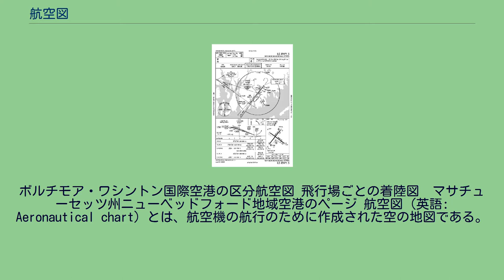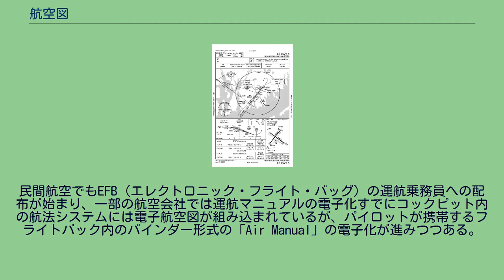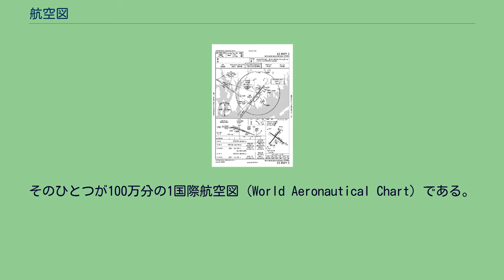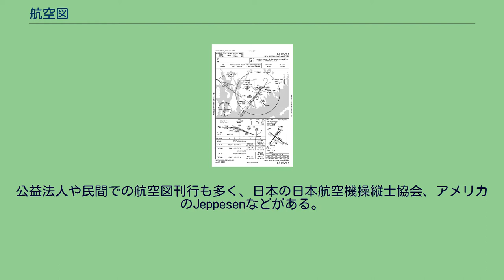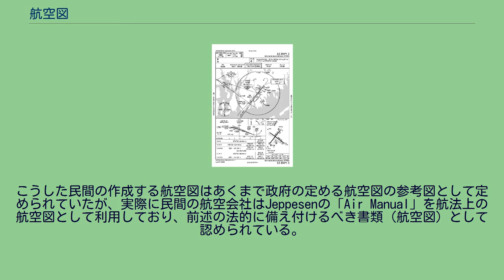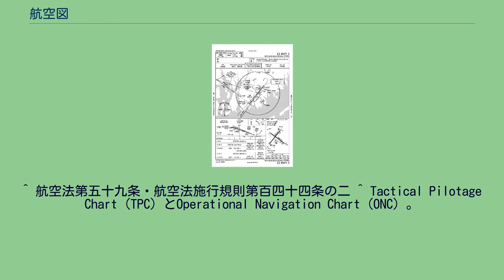航空図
ボルチモア・ワシントン国際空港の区分航空図 飛行場ごとの着陸図　マサチューセッツ州ニューベッドフォード地域空港のページ 航空図（英語: Aeronautical chart）とは、航空機の航行のために作成された空の地図である。
航空図には、航空機の運航計画や運航中の針路把握など航空機運用の際に必要となる、以下のような地理情報やその他の必要な情報を掲載している。
着陸図、飛行場図、無線航法図など、目的を絞って特定情報だけ強調した図もある。
航空図も海図同様に、安全な航行のための情報更新が頻繁になされている。
また法的に「飛行の区間、飛行の方式その他飛行の特性に応じて適切な航空図」は航空機に備え付けなければならない書類の一つである。
現在、航法の自動化が進み、航空図の電子化も相まって紙の航空図を電子化が急速に進みつつある。
民間航空でもEFB（エレクトロニック・フライト・バッグ）の運航乗務員への配布が始まり、一部の航空会社では運航マニュアルの電子化すでにコックピット内の航法システムには電子航空図が組み込まれているが、パイロットが携帯するフライトバック内のバインダー形式の「Air Manual」の電子化が進みつつある。
2014年、アメリカ連邦航空局（FAA）による紙媒体に代わる書類として追加型式証明(STC)されている。
初期には海図の様式をそのまま適用してメルカトル図法を用いることもあったが、現在ではランベルト正角円錐図法が主流となっており、「ランベルト航空図」の名称も使われる。
一部に地形図等を流用している図や赤道近辺では横メルカトル図法などが見られる。
また北極点付近等ではポーラーステレオ投影図法が用いられることもある。
国の機関では、歴史的に海図作成機関が航空図も作成する場合が多い。
日本では海上保安庁海洋情報部が発行している。
飛行場の詳細な情報を掲載した着陸図などは国土交通省航空局が発行している。
アメリカでも当初は政府沿岸測地測量局（現在のアメリカ海洋大気庁海洋業務局沿岸測量部）が航空図を発行していたが、現在は連邦航空局に移管されている。
航空という性格上、外国の情報を必要とする事も多く、国際民間航空機関が中心となって標準化により情報の共有を進めている。
そのひとつが100万分の1国際航空図 (World Aeronautical Chart) である。
他にもICAOは国際民間航空図が国際条約（シカゴ条約、1947年）が定める付属文書４（Annex4）で定める国際基準及び勧告方式（International Standard and Recommended Practices）によって航空図類の整備を加盟各国に求めている。
ICAOが定める航空図は加盟各国の航空局が発行する航空路誌：AIP（Aeronautical Information Publication）にはWACなどの多色刷りの航空図を除いた図が閲覧できる。
日本ではAIS JapanのWebサイトからAIPを登録の上、ダウンロードできる。
一方で、軍や国防省の組織が作成に関与する事も多かった。
アメリカ国防総省地図局（現在の地球空間情報局）も世界統一規格と呼べる航空図シリーズを発行していた。
公益法人や民間での航空図刊行も多く、日本の日本航空機操縦士協会、アメリカのJeppesenなどがある。
特にボーイングの配下にあるJeppesen社（米国）が全世界の航空情報を集約し独自に航空図を編集・出版して実際の民間の航空会社に有料で提供している（故に「ジェプセンチャート」と言えば航空図の代名詞である）。
こうした民間の作成する航空図はあくまで政府の定める航空図の参考図として定められていたが、実際に民間の航空会社はJeppesenの「Air Manual」を航法上の航空図として利用しており、前述の法的に備え付けるべき書類（航空図）として認められている。
概要で触れた「Air Manual」の電子化も民間分野で急速に進み、Jeppensen社のエレクトロニック・フライト・バッグ（EFB）はすでにAirbus社のA380以降の最新鋭機やボーイング社のB787、一部のB777のコックピット内で航法計器との連携の標準化が進みつつある。
^ 航空法第五十九条・航空法施行規則第百四十四条の二 ^ Tactical Pilotage Chart (TPC) とOperational Navigation Chart (ONC) 。
現在は更新しておらず、航空目的で使用せず読み物としてのみ使うよう呼...